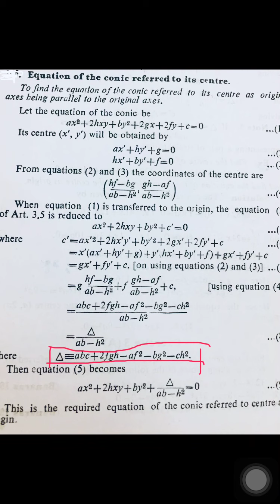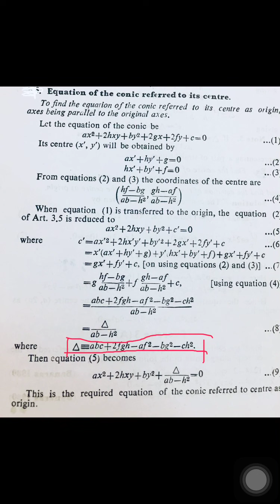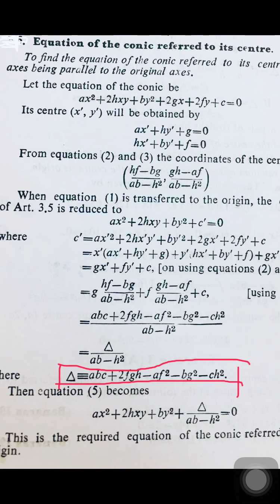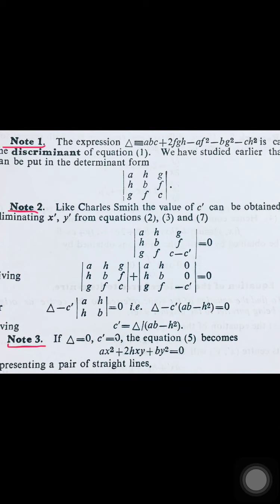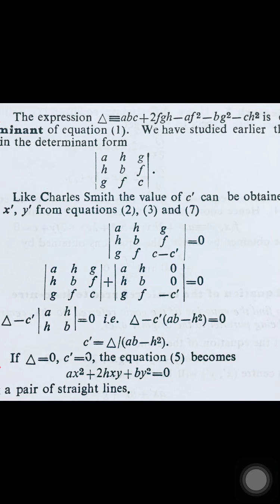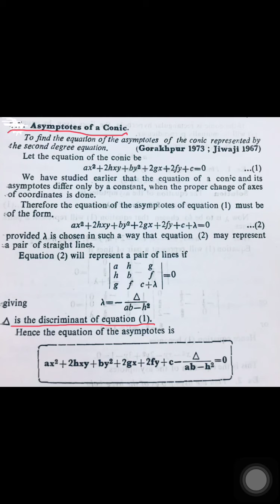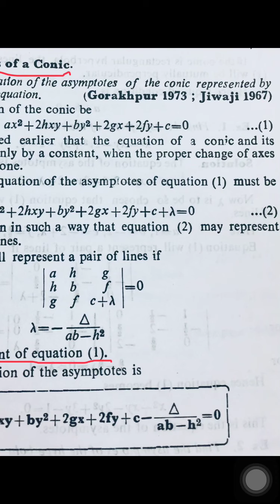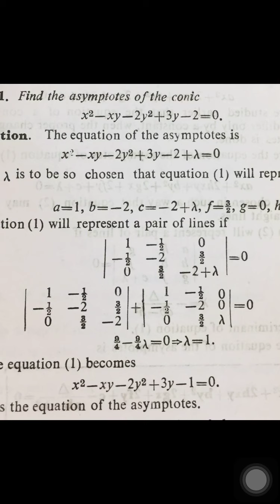निर्देशांक ज़्याँमिति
डॉ संजय जैन